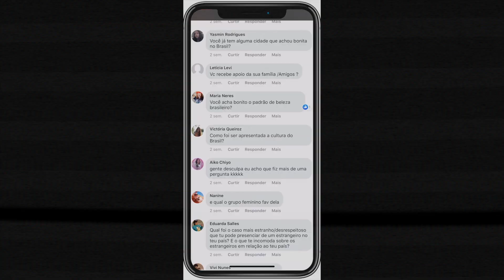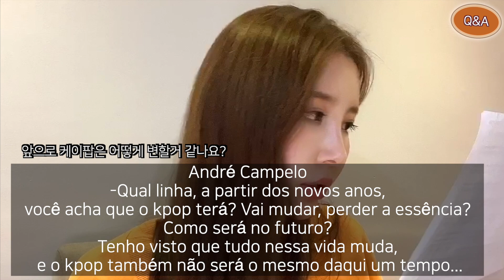브라질 팬들이 나한테 이런 질문을?(Q&A)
안녕하세요! Only k pop 덕에
브라질 사람들한테 이런 질문 들을 받게 되서 답을 하게 되었는데,
색다른 경험 이고 질문지 재미있었어요~!
감사합니다!